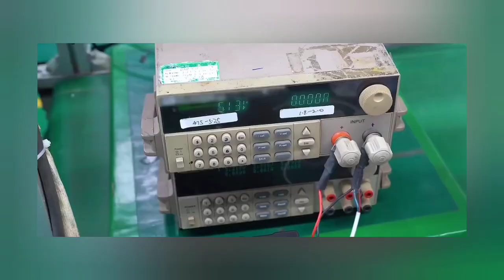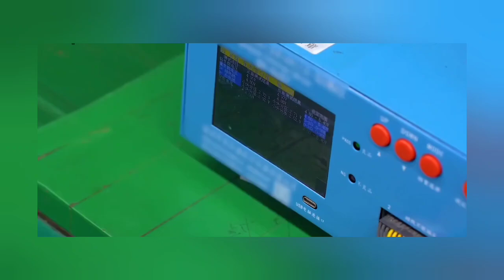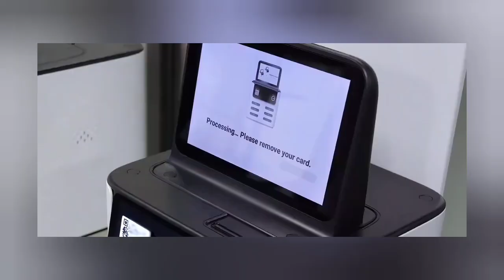How Power-Bank Are Made in Factory| Power Bank Manufacturing Process | Power Bank Business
Power Bank Factory Tour: Watch How They're Made!